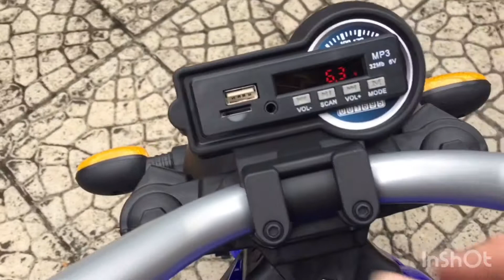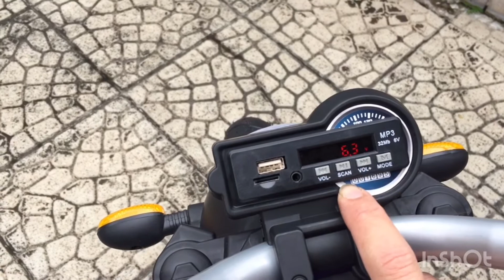Review Mainan motor aki cafe racer untuk anak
Motor aki retro

Spesifikasi
-aki 6 volt
-slot usb
-slot sd card
-roda samping
-ban karet

Berat penumpang maks 30kg.